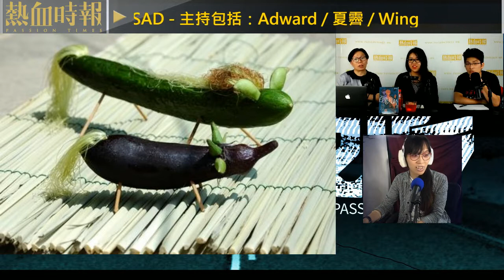《百鬼夜吟》 第58集︰酒店鬼房客 PART1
《百鬼夜吟》

第58集︰酒店鬼房客

主持：夏霽、Wing、Adward